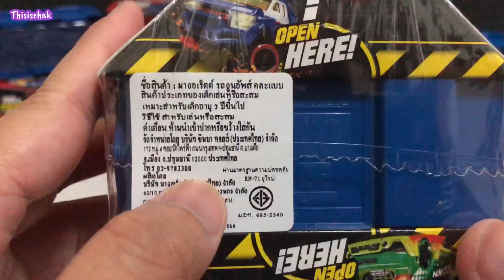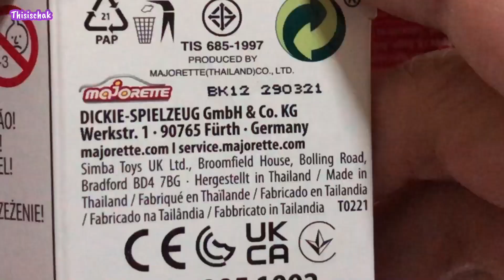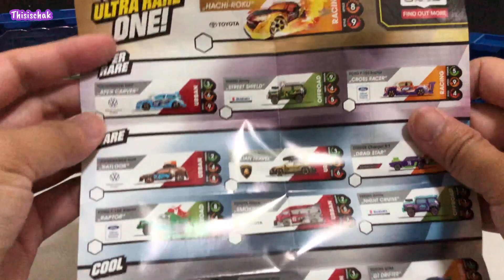EP.5 แกะกล่องสุ่มรถมาจอเร็ตหายาก l Thisischak schak Unboxing Majorette tune-Up’s series 1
กว่าจะได้ กว่าจะเจอแต่ละกล่องทำไมช่างยากเย็นเหลือเกิน😂